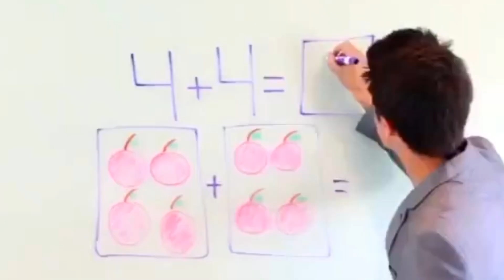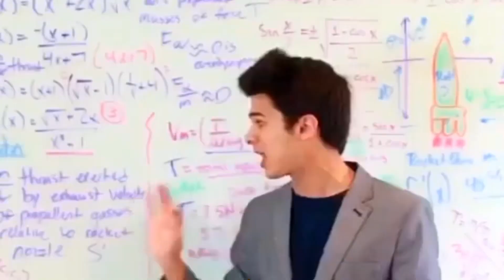DJK: Ummmm Why The Fake DJK Again?!?!?!?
Hey what’s up guys! I hope you guys like the cool video. I am not sure why fake DJK in my video?

om/channel/